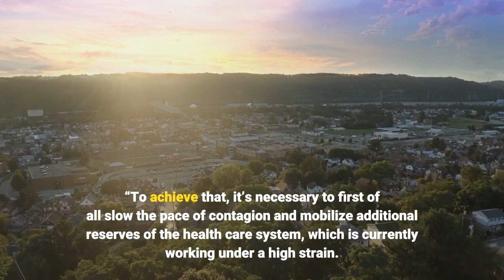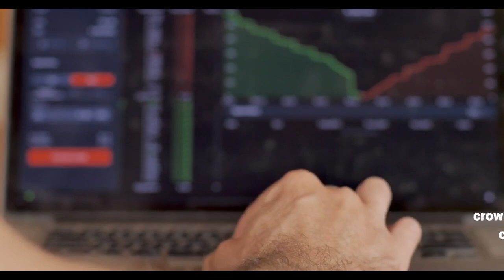As COVID rages in Russia Putin orders workers to stay home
By Vladimir Isachenkov | Associated PressMOSCOW — President Vladimir Putin on Wednesday ordered most Russians to stay off work for a week later this month amid rising COVID-19 infections and deaths, and he strongly urged reluctant citizens to get vaccinated. The government coronavirus task force reported 1, 028 deaths in the past 24 hours, the highest number since the start of the pandemic. That brought Russia’s death toll to 226, 353, by far the highest in Europe. Putin said he supports the Cabinet’s proposal to introduce a nonworking period starting Oct. 30 and extending through the following week, when four of seven days already are official state holidays. In some regions where the situation is the most threatening, he said the nonworking period could start as early as Saturday and be extended past Nov. 7.“Our task today is to protect life and health of our citizens and minimize the consequences of the dangerous infection, ” Putin said in a video call with top officials. “To achieve that, it’s necessary to first of all slow the pace of contagion and mobilize additional reserves of the health care system, which is currently working under a high strain. ”Russia’s daily coronavirus mortality numbers have been surging for weeks and topped 1, 000 for the first time over the weekend amid sluggish vaccination rates, lax public attitudes toward taking precautions and the government’s reluctance to toughen restrictions. Only about 45 million Russians — roughly a third of its nearly 146 million people — are fully vaccinated. The nonworking period should help limit the spread by keeping people out of offices and off crowded public transportation, but Moscow and many other cities haven’t curbed access to restaurants, cafes, bars, theaters and gyms. When the Cabinet proposed the measure Tuesday, many Russians rushed to book flights to Black Sea resorts to take advantage of the break. Deputy Prime Minister Tatyana Golikova, who leads the task force, emphasized that the nonworking week should imply limiting access to restaurants, theaters and other entertainment venues, adding that regional authorities will be expected to impose restrictions. She particularly urged Russians to refrain from traveling to other regions during the period and emphasized the need for relatives of those infected to stay home. It wasn’t immediately clear what private businesses would be required to stop working in line with Putin’s decree, in addition to state workers and employees of state-owned companies. During a similar measure early in the pandemic, many private and state-owned companies in “vital” economic sectors were allowed to keep operating. The Cabinet has drafted measures on compensation to businesses to help absorb the economic blow, including one-time payments equivalent to a minimum monthly pay per worker and low-interest credits. In urging Russians to get the shots, Putin said “it’s a matter of your life and security and the health of your dear ones.